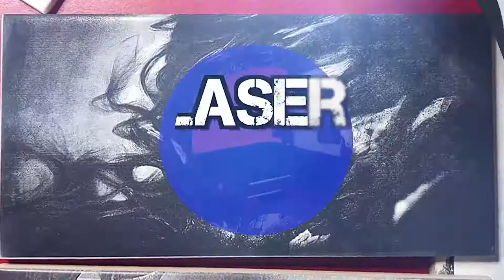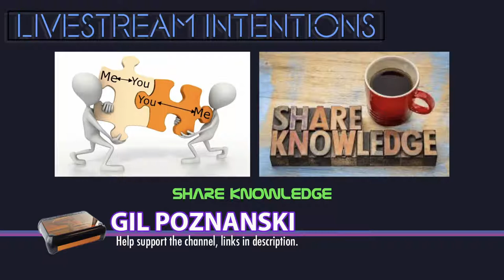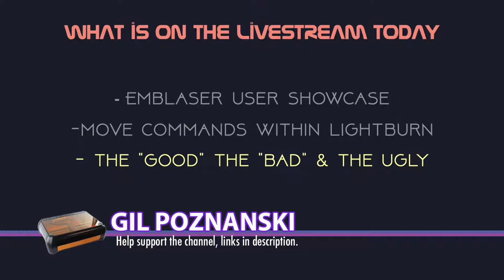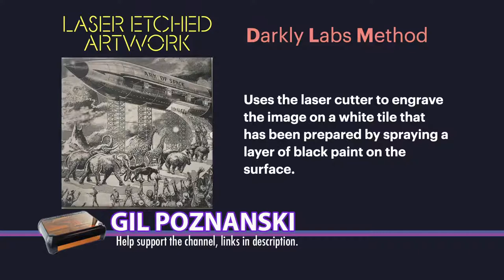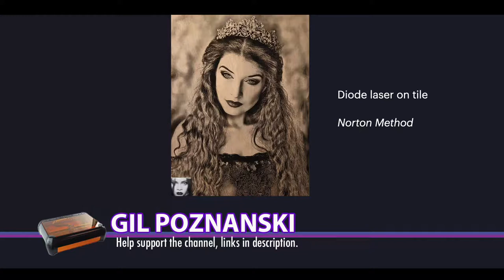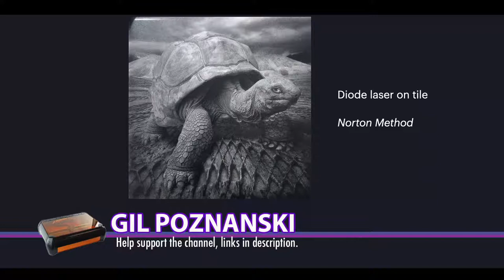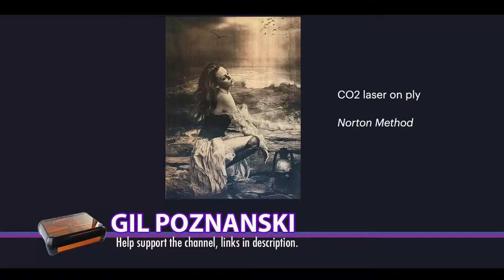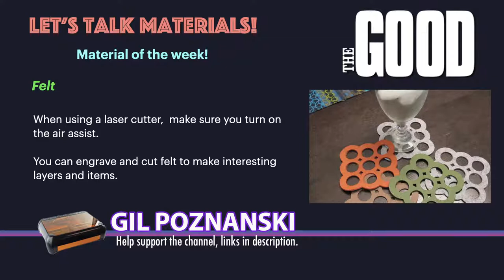Spotlight on laser image engraving - Laser Livestream 27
In this live stream, we will be looking at a number of projects and results based on creating an image with your laser cutter and Lightburn.

Scanned images have become very popular in the laser community and a number of different methods have been used to create images on different types of material. We will be looking at some of the most popular methods, how they work and how you can get the same results.

This live stream is for anyone who is interested in laser cutters and making things with laser technology.  This is the place to ask the questions you are hoping to get answers to and help the Maker/Laser community get the results they are after.

Huge thank you to both Darkly Labs and Lightburn for sponsoring this live stream and making it possible.

★ If you love this review, you can hit the applause button and show me how much this video helped you and support the creation of other videos.